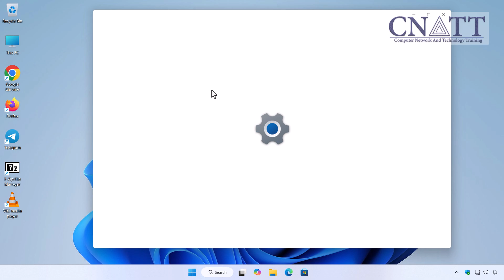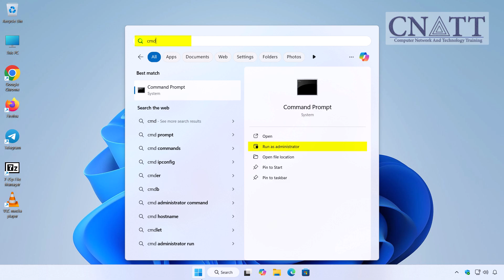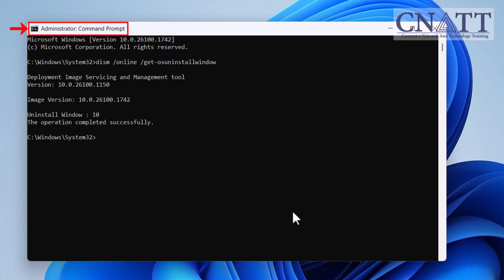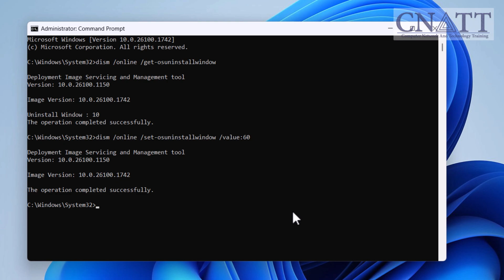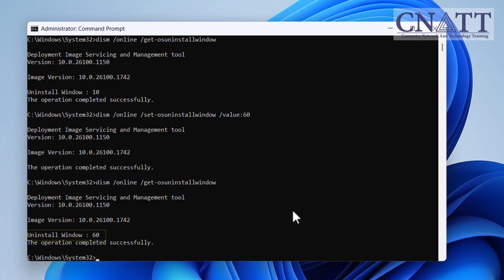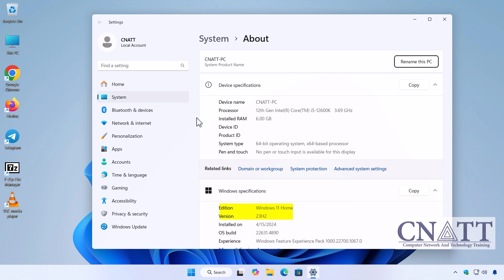How to Roll Back to Windows 11 23H2 After 10 Days (Extend Rollback Time)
If you've upgraded to *Windows 11 24H2* and want to extend the rollback period beyond the standard *10-day limit*, this guide will show you how! By following these steps, you can *increase the rollback time* up to *60 days* and return to your previous version of Windows if needed.

*⏰Timestamps⏰*
00:00 Introduction
00:39 Step 1: Check the Current Rollback Time
02:33 Step 2: Extend and Verify the Rollback Period
04:16 Tip: Roll Back to a Previous Version of Windows
05:27 Conclusion

DISM /Online /Get-OSUninstallWindow

DISM /Online /Set-OSUninstallWindow /Value:[number of days]

*(Replace [number of days] with the desired rollback period, up to a maximum of 60 days.)*

📌 **Important Notes:**
- This method **only works if you are still within the initial 10-day rollback period**.
- Microsoft currently limits rollback extensions to **60 days maximum**.

Your support keeps us motivated to create more useful tutorials.